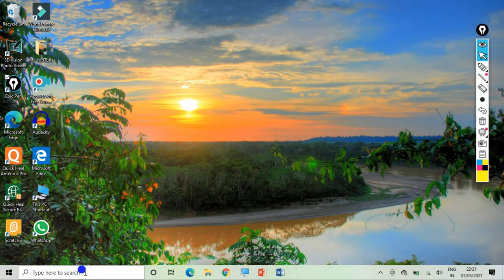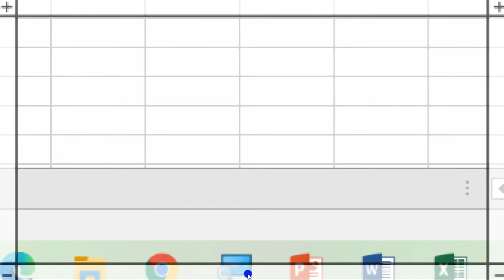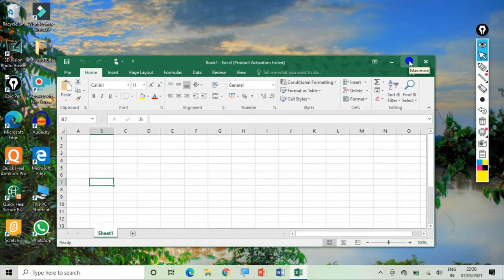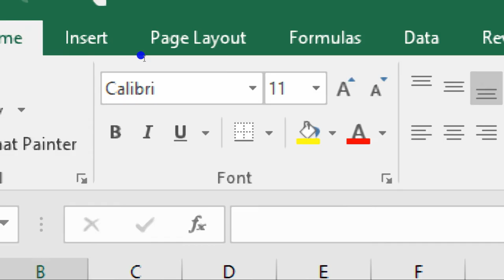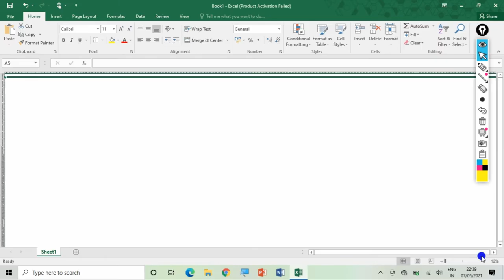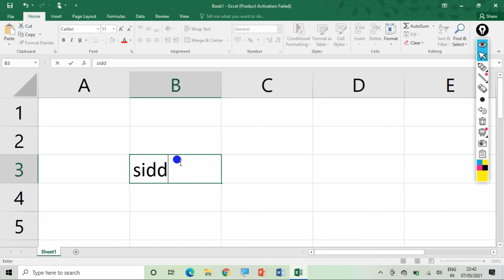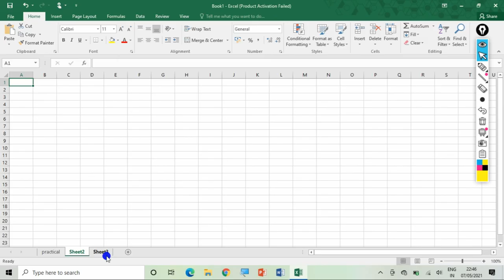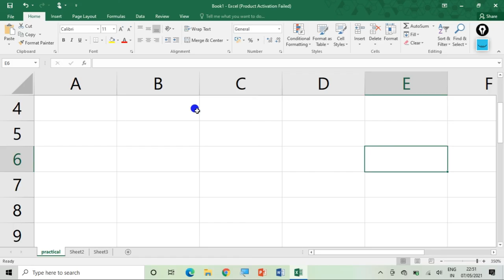Learn Excel Tutorial || Component of MS Excel || Interface of Spreadsheet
Hellooooo Friends.

comment me in the comment section for requesting any new video making request on the topic.

today i will explain about Excel
their interface
components
how to start MS Excel
how to work on it
what are the components of MS Excel